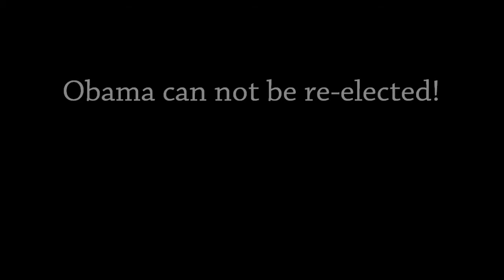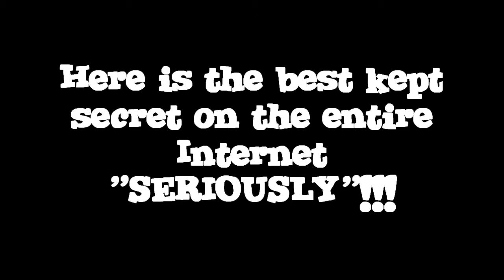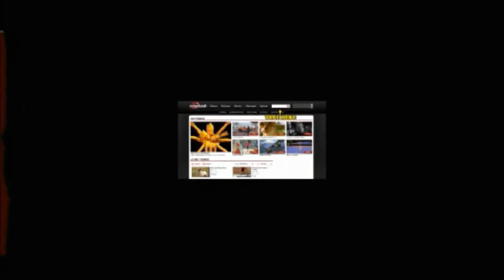George Orwell's 1984 Liberal Version Very Funny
1984 redited for a real look at today's insane Liberal Democrats, Bill O'reilly is Goldstein in this very funny version...created by Emil LeDoux